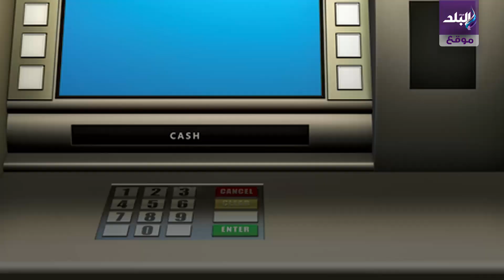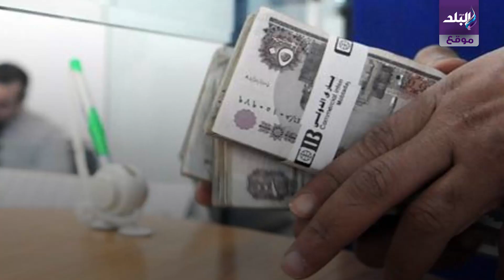مواعيد صرف مرتبات شهر يونيو لـ العاملين بالدولة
ـــــــــــــــــــــــــــــــــــــــــــــــ